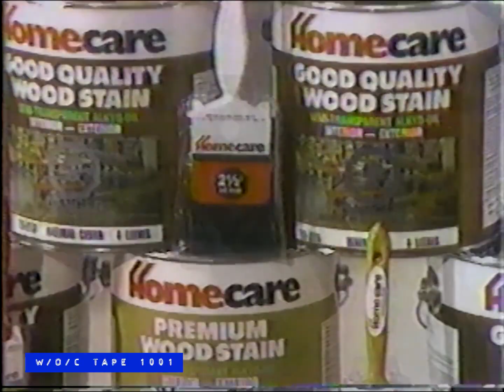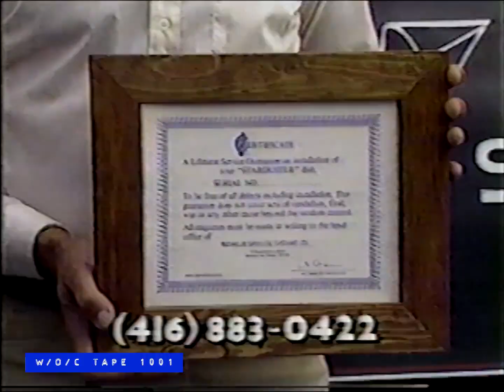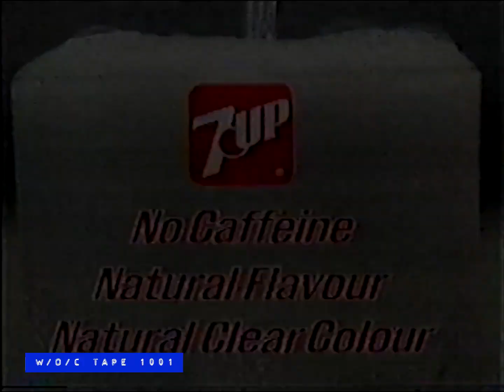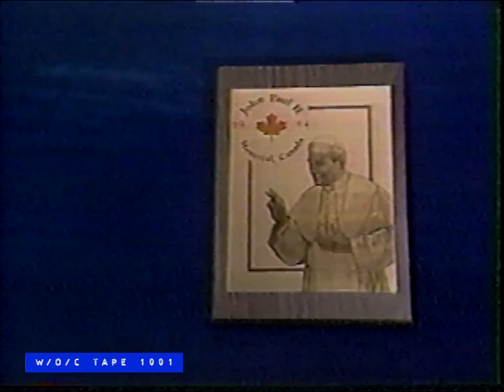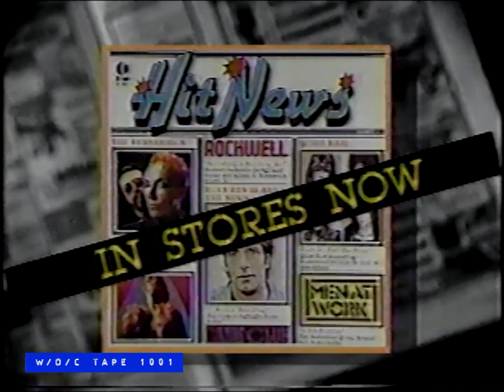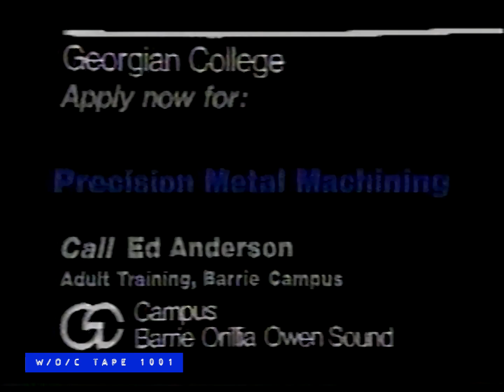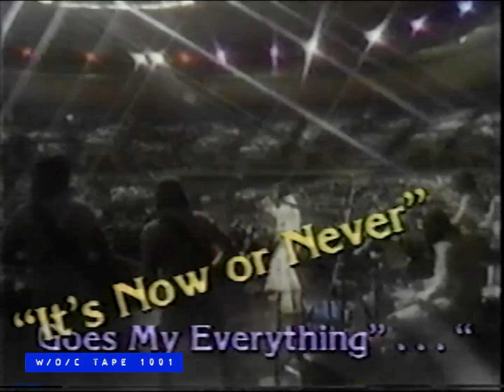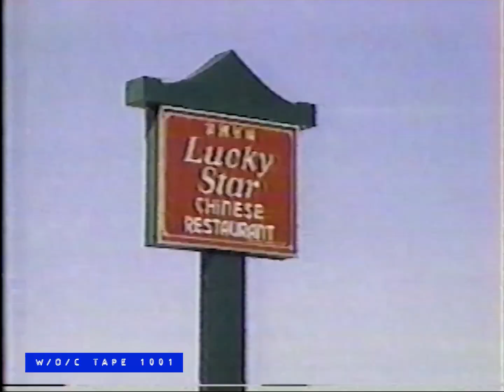WOC Tape 1001 Commercial Compilation - 1990